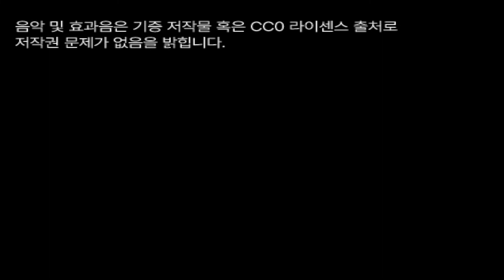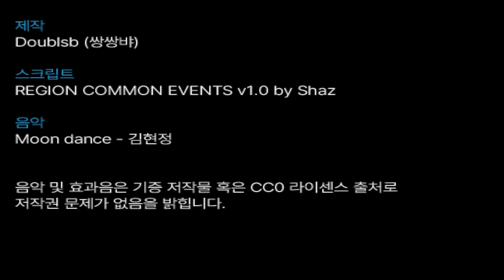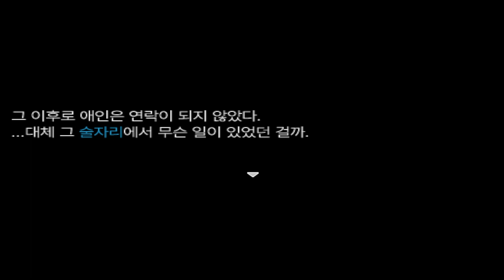[풀영상] 20220425 (알만툴) BlackOut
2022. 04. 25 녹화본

제작자: Doublsb 님
(재밌는 게임 만들어 주셔서 감사합니다 👏)

🎮 멘크TV 유튜브 (여기서 편집본을 감상해 주세요 💚)

📷 무지성 풀영상 인스타그램